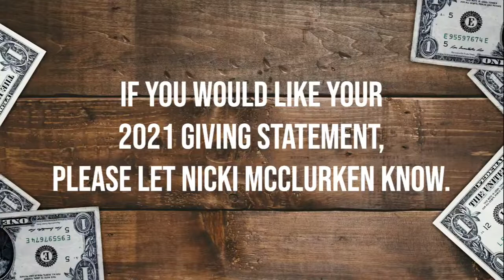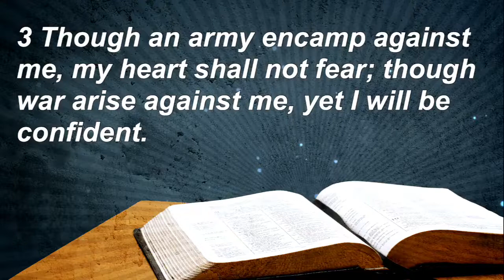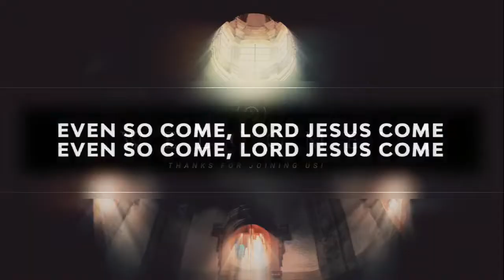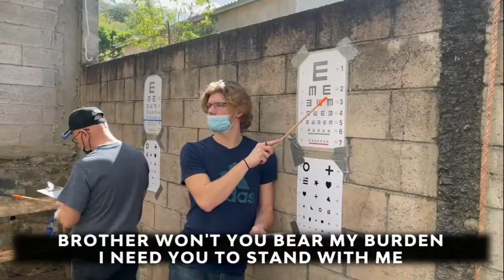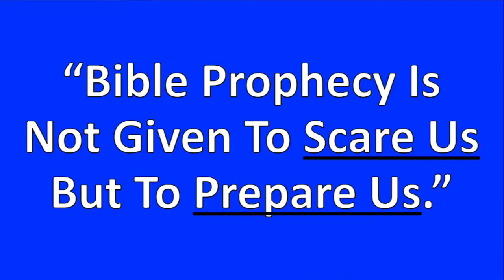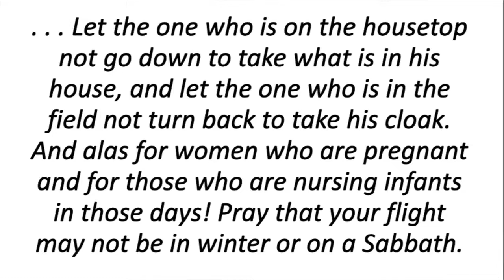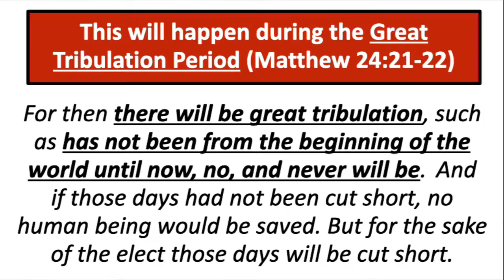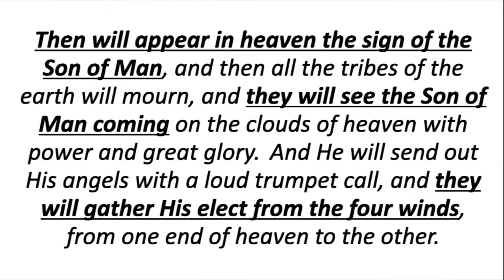2 06 22 AM Service